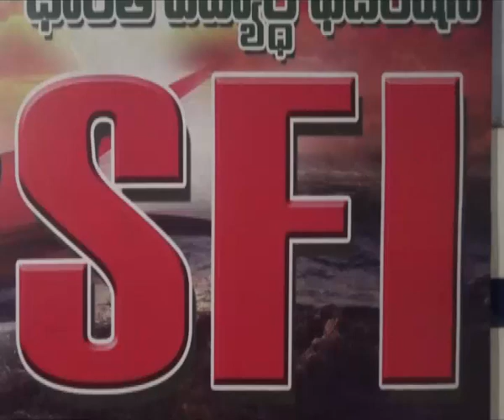ఎస్ఎఫ్ఐ 22వ రాష్ట్ర మహాసభలు 19,20,21 కడపలో - See News